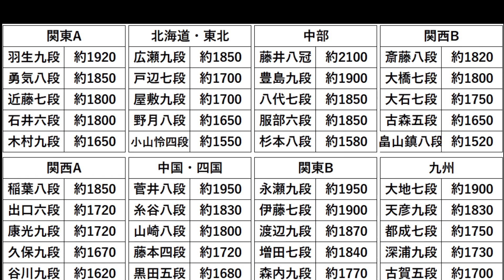【臨時速報】藤井聡太八冠、徹子の部屋に出演決定！幼少期、普段、羽生善治九段の話など 芦田愛菜さんと共演？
2月23日の夜の枠でテレビ朝日にて放送されます。